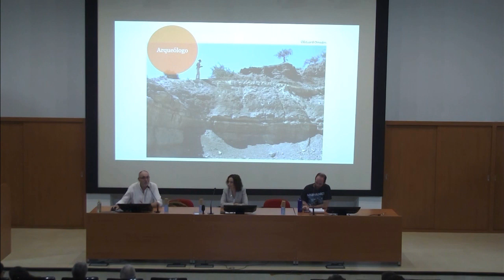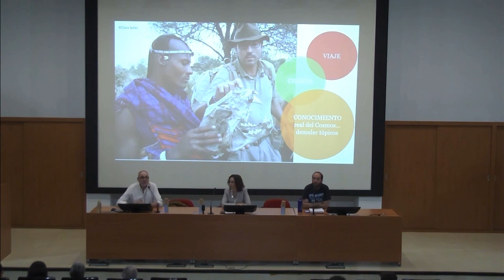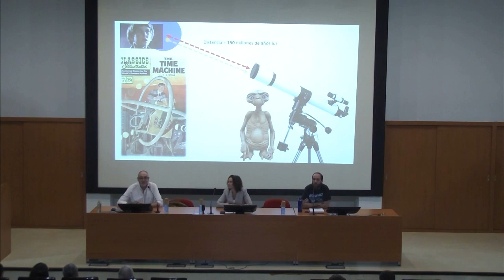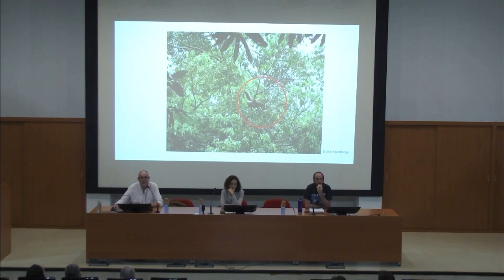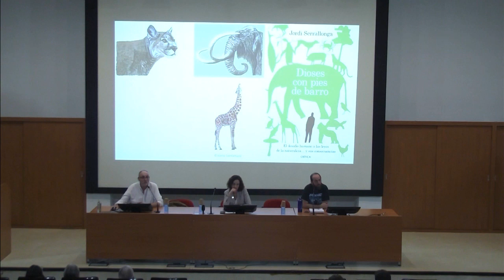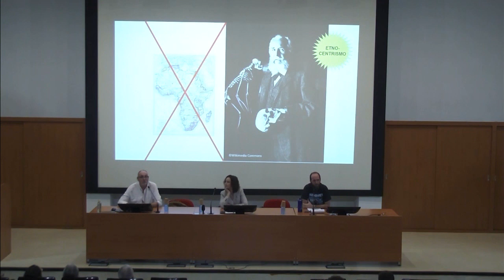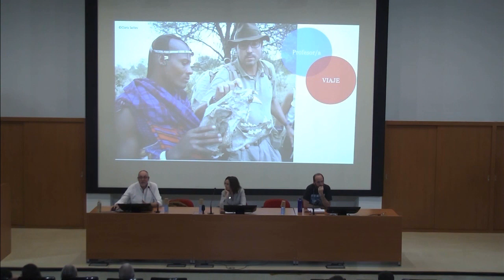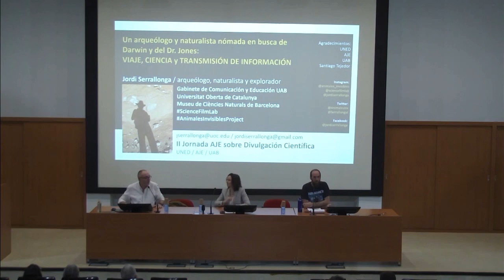Jordi Serrallonga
"Un arqueólogo y naturalista nómada en busca de Darwin y del Dr. Jones: viaje, ciencia y transmisión de información"